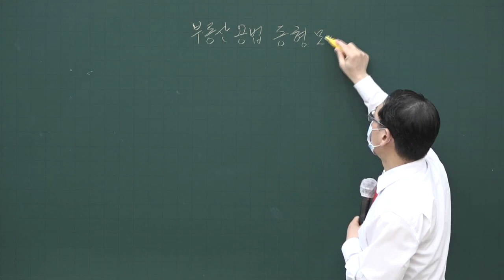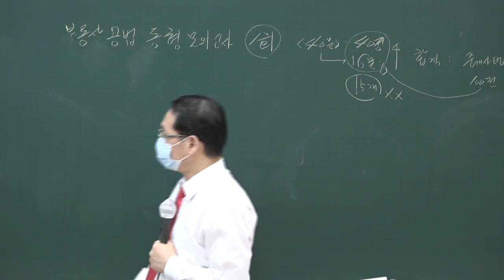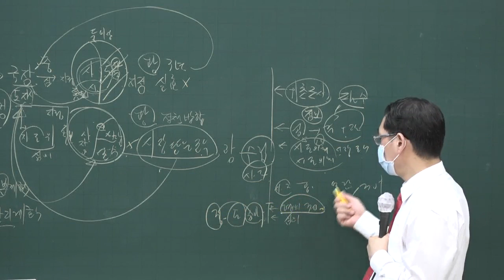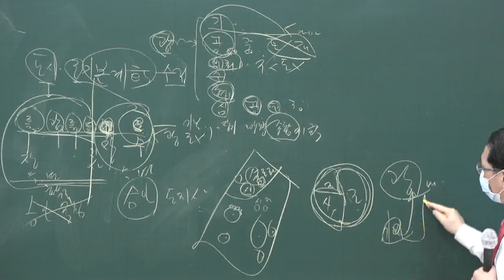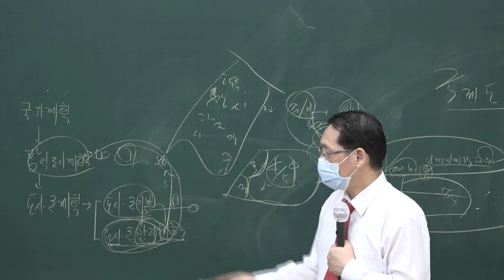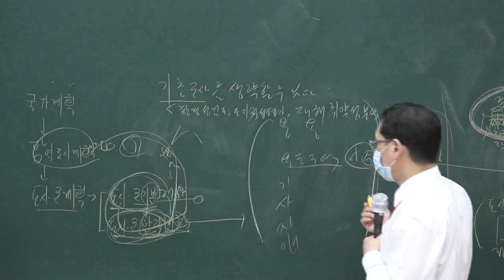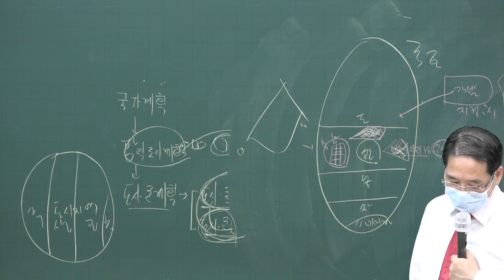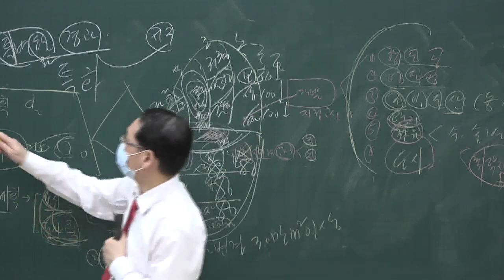[공인중개사시험 무료인강 올프리] 2020 동형모의고사 공인중개사 부동산공법 1